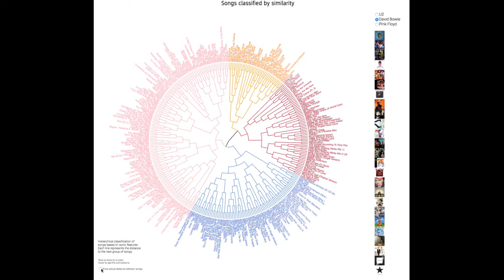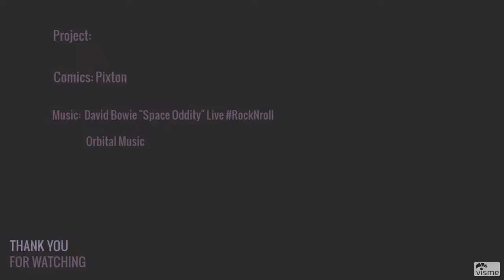1601 Sofia Kypraiou, Discography Classification